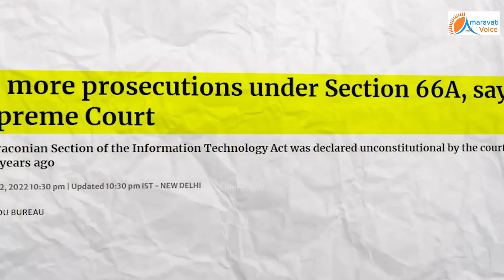సిఐడి చీఫ్ సంజయ్ ప్రెస్ మీట్ తో, ఆశ్చర్యపోయిన ఆంధ్రప్రదేశ్.. ఎందుకు ఇలాంటి నిర్ణయం తీసుకున్నారు ?